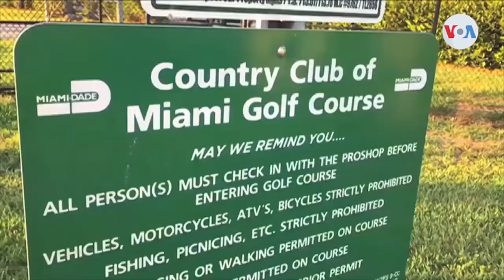Polémica en Miami por reapertura tras pandemia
En el sur de Florida, se anunció la reapertura restringida de parques, playas, puertos de cabotaje y campos de golf a partir de este miércoles. La medida ha generado discrepancias entre las autoridades del condado de Miami-Dade y la ciudad de Miami.

¡Visítenos!